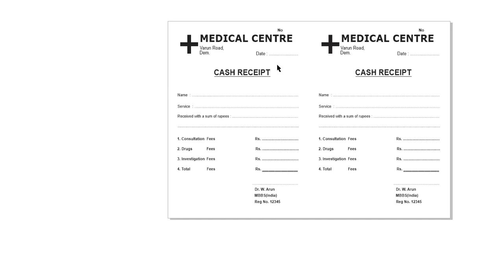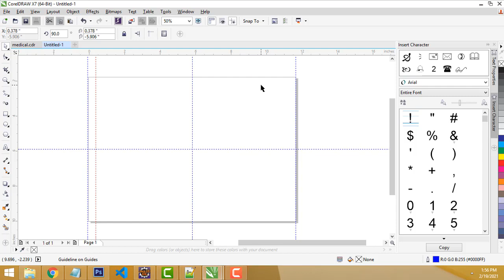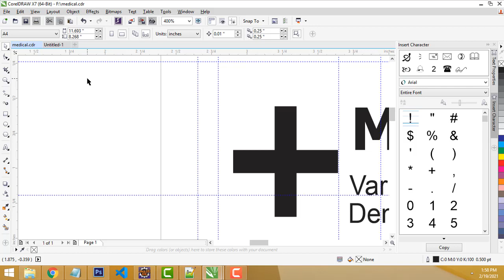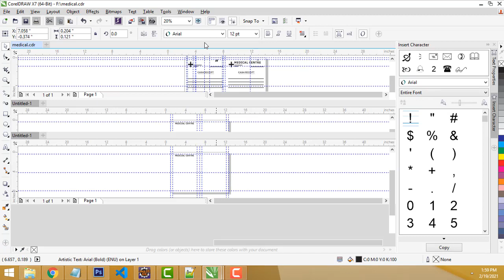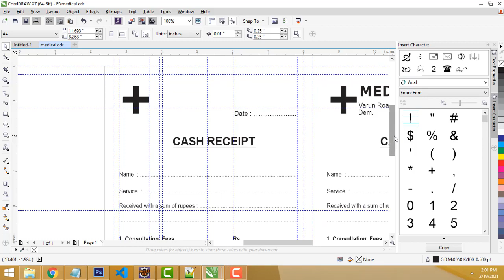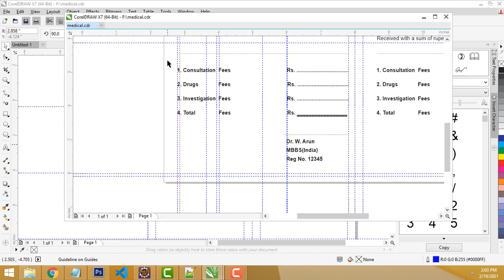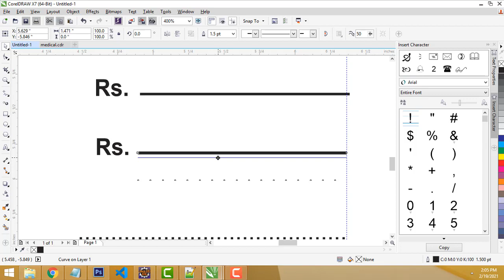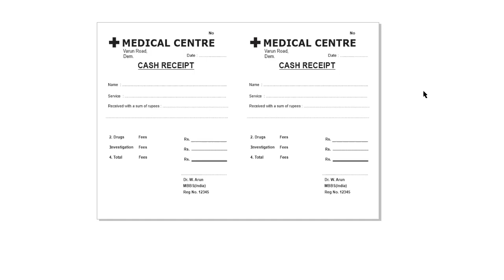How design bill using coreldraw tamil